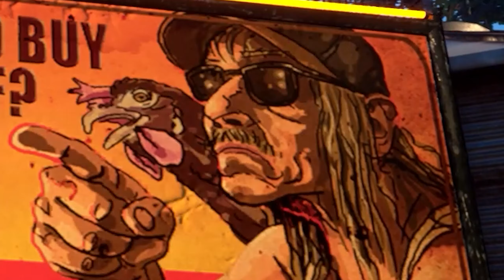IN DIE EIER TRETEN 🍳 | Barn Finders 📦👽 | Folge 03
Swiper nicht klauen!